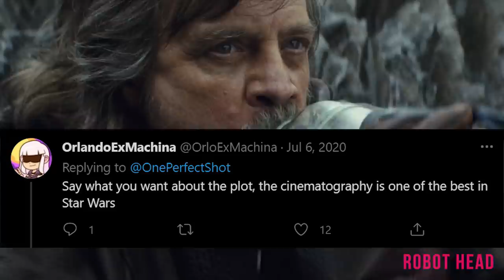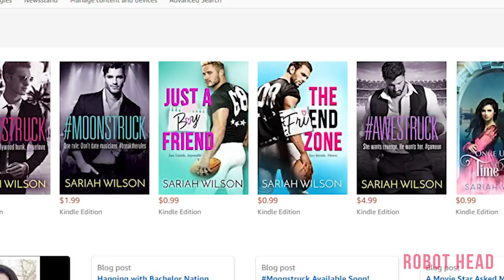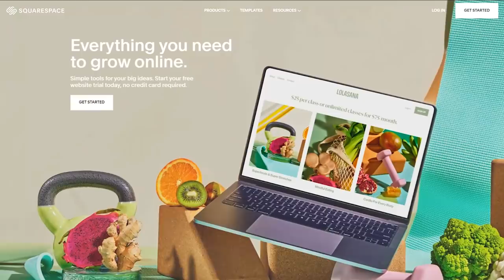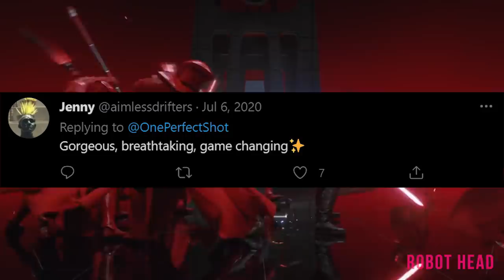Rian Johnson's Bad Directing Killed The Last Jedi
Bad Directing on top of bad writing killed The Last Jedi. Keep him away from The Mandalorian.
Rian Johnson's direction of The Last Jedi often get's a free pass, even from people that didn't like the film. I'm going to show you why his directing in The Last Jedi was terrible and why Rian Johnson should stay away from Star Wars.